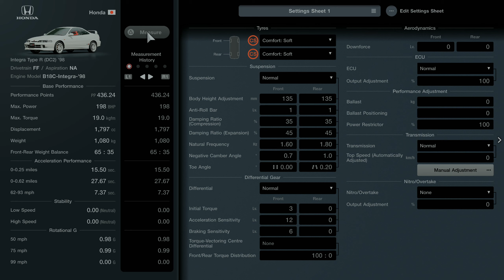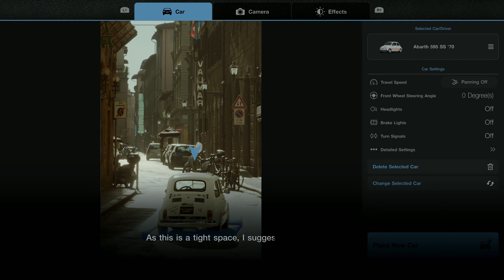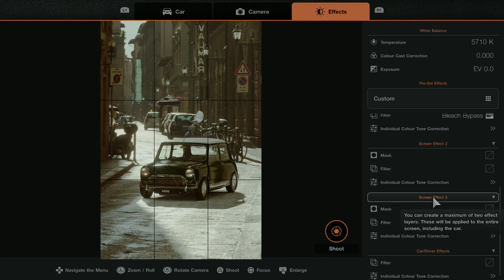Gran Turismo 7 | PS5 60FPS Part 2 | Gameplay Walkthrough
This video is the second part of a whole story let's play gameplay walkthrough series of Gran Turismo 7 on the PS5 at  native 4k downscaled to 1440p at 60FPS.

RTX 3080 ASUS TUF GPU (10GB)
32GB CORSAIR VENGEANCE RAM (3600MHZ)
X-570-F ASUS ROG STRIX MOTHERBOARD
RMX 10000 WATT CORSAIR 80+ GOLD PSU
CORSAIR H150I ELITE CAPELLIZ AIO COOLER
ELGATO 4K60 MK 2
OBS SOFTWARE
WINDOWS 10 OS
1TB M.2 SAMUNG 970 EVO PLUS (WINDOWS)
2TB M.2 SAMSUNG 970 EVO PLUS (RECORDINGS)
1TB QVO SAMSUNG SSD (GAMES)
1TB QVO SAMSUNG SSD (GAMES AND APPS)
2TB SEAGATE BARRACUDA HARDRIVE 7200RPM (MEDIA)
4TB SEAGATE BARRACUDA HARDRIVE 5400PRM (BACK UP)